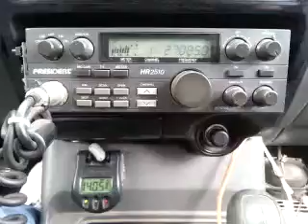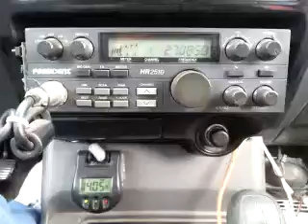08-03-2015 ModSqd 27CA 510CA 26CA BabyBoyCA